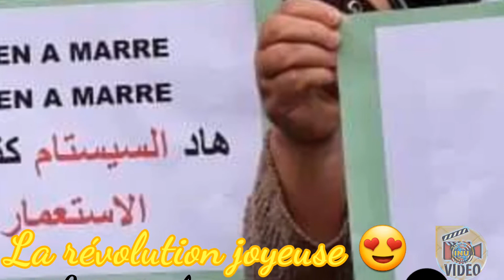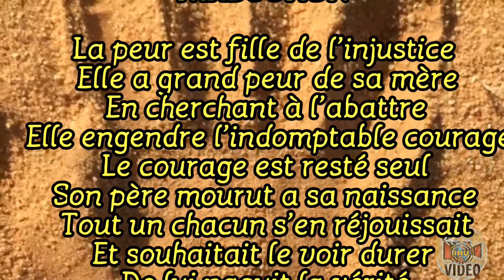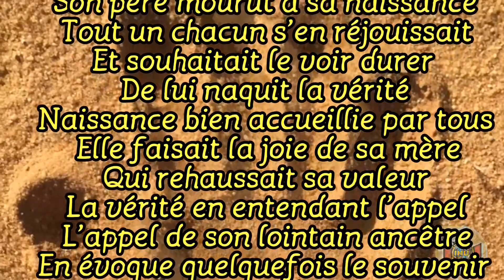Algerie...la révolution joyeuse...l Algérie rêvée 😍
Petite contribution pour la revoulusioune...